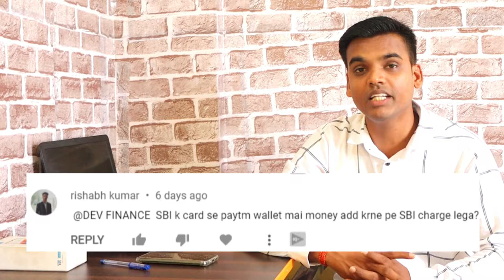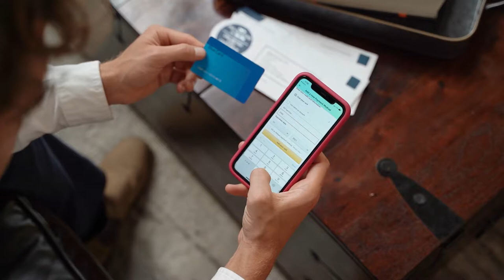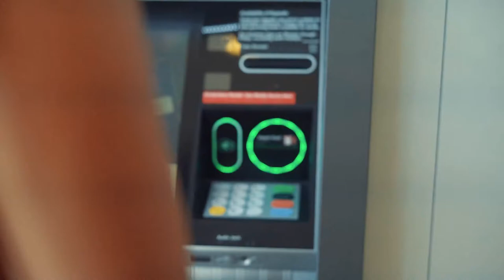You Must Know Before Using Credit Cards|Top10 Hidden Charges Of Credit Cards In 2021| In Hindi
you must know before using credit cards.top10 hidden charges of credit cards in 2021.
hi guy, in this video we are going to discus about hidden charges of credit cards.why do we use credit cards?importance of credit cards and advantage and disadvantage of credit cards.
es video me mere subscriber ke kuch question poche hai jiska answer mene es video me diya hai.dosto credit card ko use karne se pahle aapko eske bare me sab kuch pta kar lena chahiye like hidden charges,joining fee,annual chareges etc.
guys credit cards charges a lot.so,the ones you should know about.guys you should use your credit cards smartly.then you should watch this video.